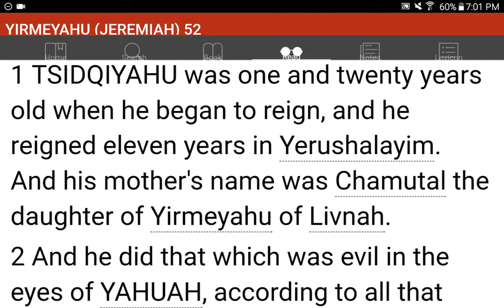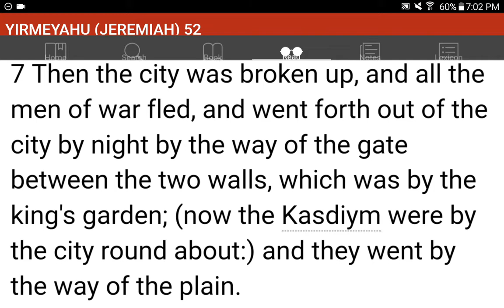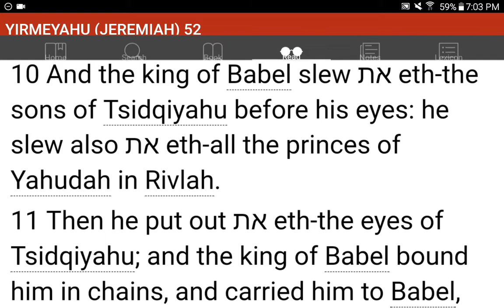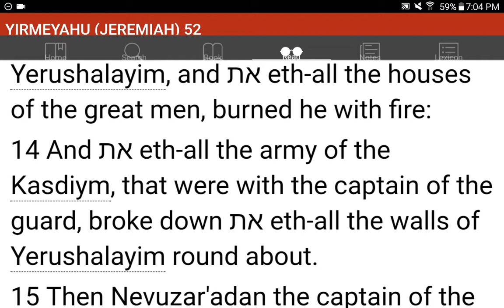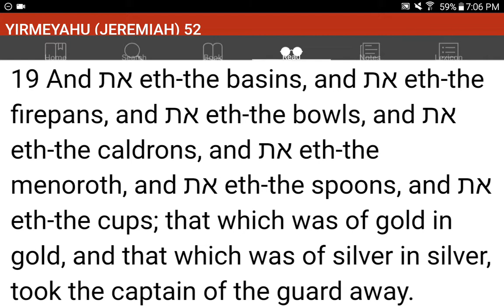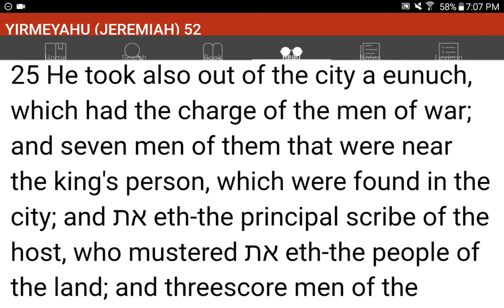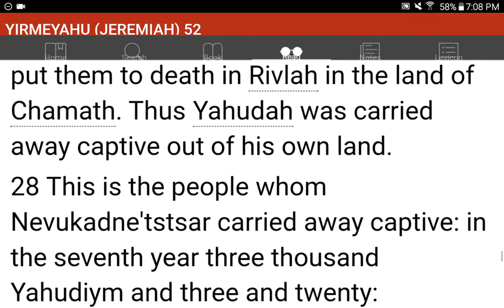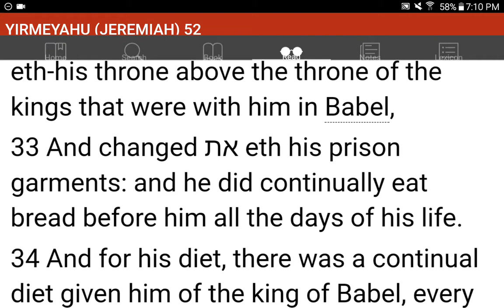💜h?™ "What's the MOST HELPFUL & SIMPLEST WAY that WORKS?"™ GIVE 1P/Month NOW! GCash